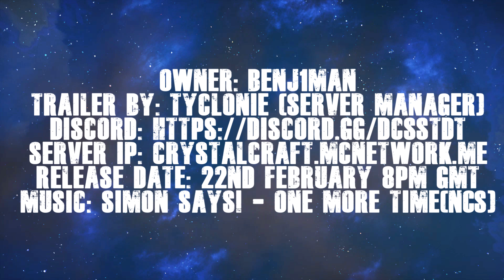Crystal Craft | $1000 Payout | Official Trailer